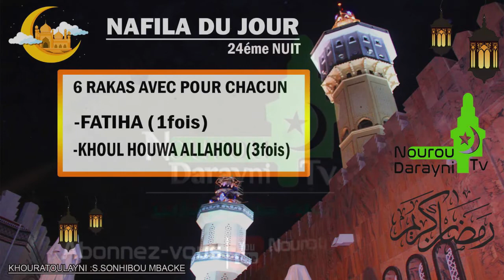NAFILA 24éme NUIT DU MOIS BÉNI DE RAMADAN